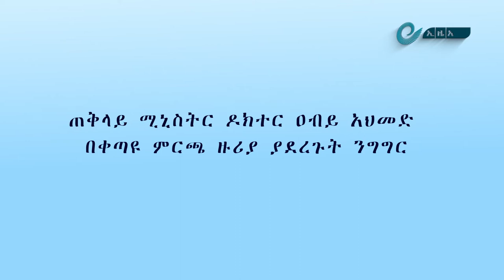ጠቅላይ ሚኒስትሩ በቀጣዩ ምርጫ ዙሪያ የሰጡት ማብራሪያ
ጠቅላይ ሚኒስትር አብይ አህመድ በቀጣዩ ምርጫ ዙሪያ የሰጡት ማብራሪያ